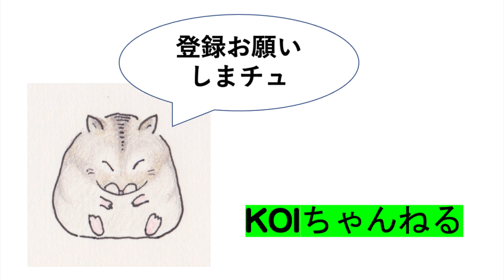オオバンとカイツブリ・本日のおっさんぽ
オオバンとカイツブリは、
採る獲物が被るわけでも
なく
オオバンが草
カイツブリが魚エビ
なので、敵対する必要は無いのですが、
領地争いは、各地で勃発しています。
そんな中、ここのカイツブリのオオバンは
喧嘩するわけでもなく
仲良く座っています。
いいことです。

music  so sweet  ©️ DOVA SYNDROME